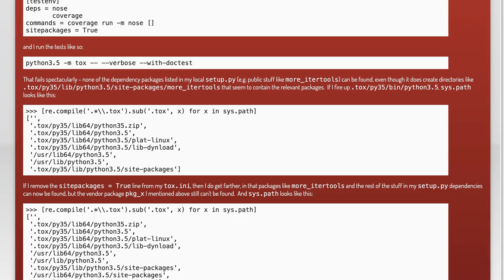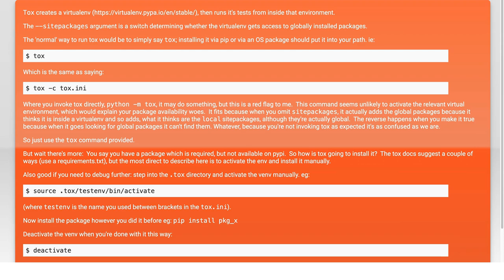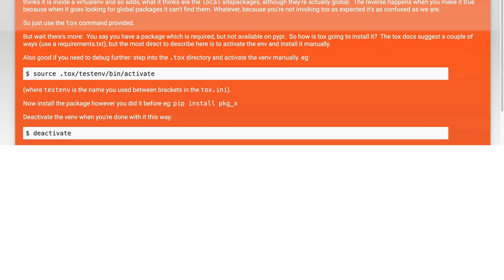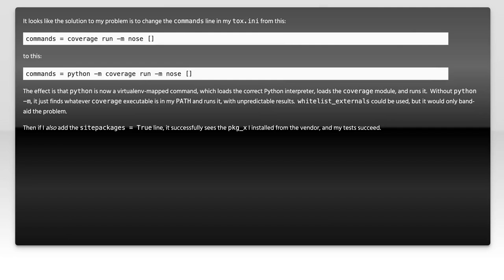Understanding Tox, lib, lib64, and site-packages: A Technical Guide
In this video, we delve into the intricacies of Python's environment and package management, focusing on the often-confusing directories: tox, lib, lib64, and site-packages. Whether you're a beginner trying to navigate your development setup or an experienced programmer looking to deepen your understanding, this technical guide will clarify the purpose and structure of these essential components. Join us as we break down each directory's role in Python's ecosystem and how they interact to support your projects.

Today's Topic: Understanding Tox, lib, lib64, and site-packages: A Technical Guide

Related to: tox, lib, lib64, site-packages,